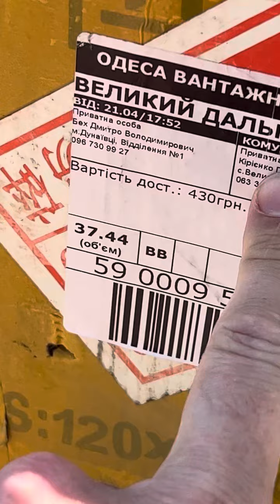Ремонт Не настоящий Электросамокат KUGOO M417Ah Black